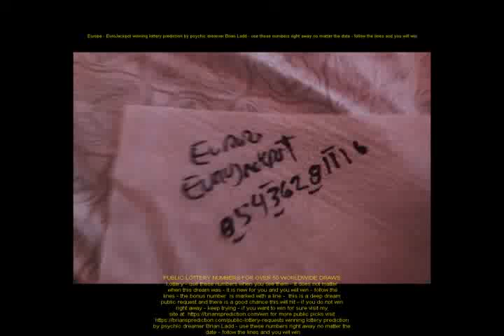Europe EuroJackpot winning lottery prediction by psychic dreamer Brian Ladd use these numbers ri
PUBLIC LOTTERY NUMBERS FOR OVER 50 WORLDWIDE DRAWS

Lottery - use these numbers when you see them - it does not matter when this dream was - it is new for you and you will win - follow the lines - the bonus number is marked with a line - this is a deep dream public request and there is a good chance this will hit - if you do not win right away - keep trying - if you want to win for sure visit my

for more public picks visit

winning lottery prediction by psychic dreamer Brian Ladd - use these numbers right away no matter the date - follow the lines and you will win
BRIAN LADD, SCHIZOPHRENIC PSYCHIC DREAMER - BIOGRAPHY
Psychic Brian Ladd uses his visions, dreams to accurately predict future events. His online dream diary contains over 20,000 documented dreams, lucid dreams, and remote viewing cases. To date, over 3,000 dream predictions (including 300 plus lottery dreams) have come true, with more and more every day. Brian has personally worked on hundreds of missing person cases since 2006 with a success rate of around 45%. Brian served 12 active years in the US Army and then joined the Army Reserves. Brian was diagnosed with Schizoaffective Disorder in 2011, and some say this 'illness' maybe the reason why so many of his dreams have come true. To learn more about Brian his family and what he does (and how you can too) visit his bio